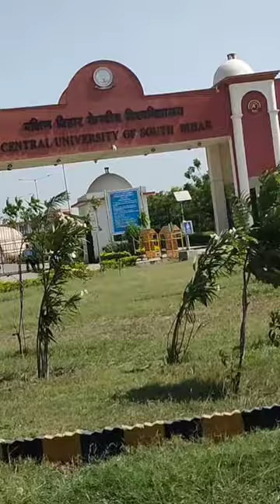Central University of South Bihar song love music tamil tamilsong upsc ifs motivation #